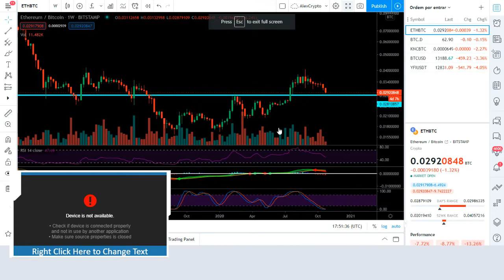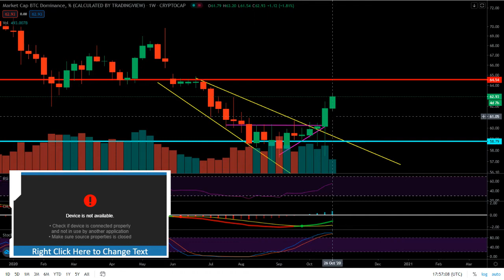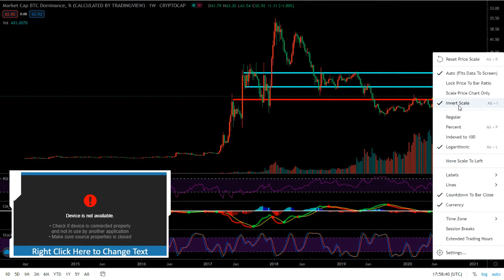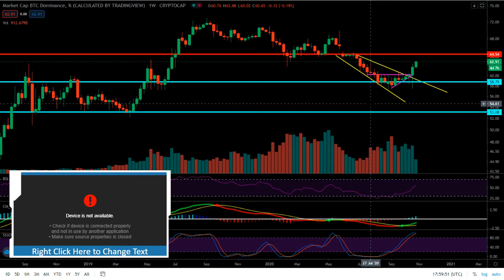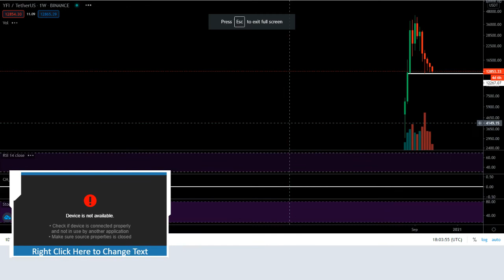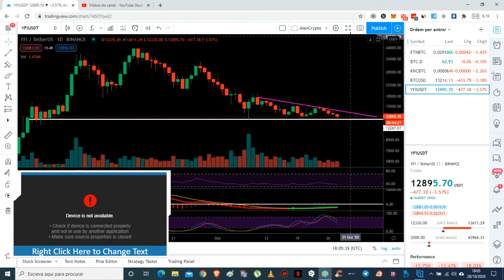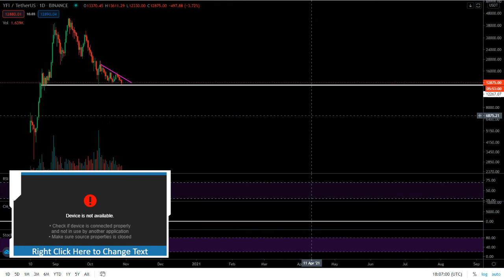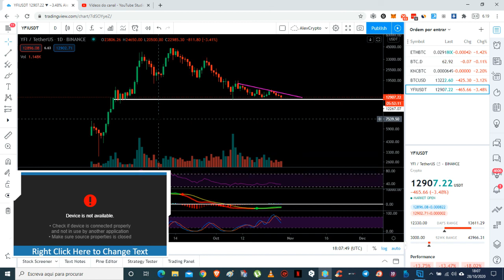Bitcoin a caminho dos 20K? (bónus de 2 trades KNC e YFI)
Plataforma que uso para comprar crypto - Binance